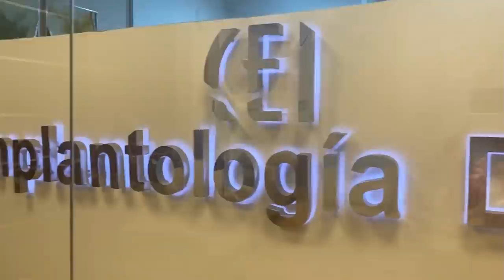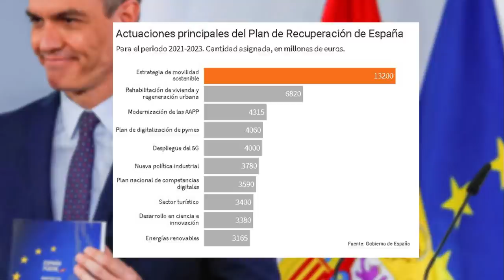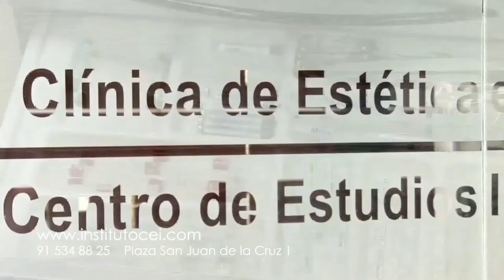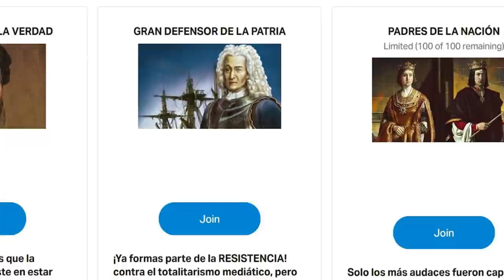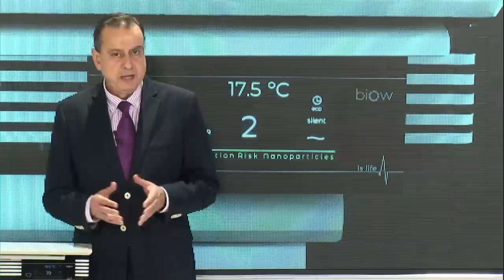¿Sánchez "se quedó con ganas de tirarle la piedra a Abascal?.Lo pagará en Madrid"